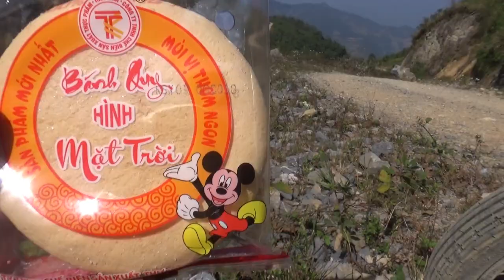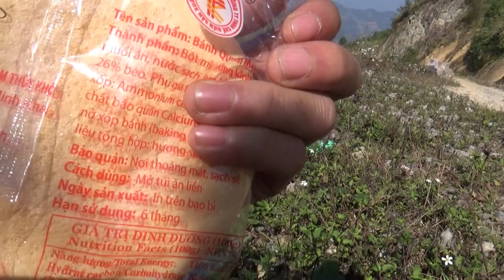ĐI CHƠI BẢN TẬP 2 - con đường 20cm đi xe máy kiểu gì - vietnames travel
ĐI CHƠI BẢN TẬP 2 - con đường 20cm đi xe máy kiểu gì